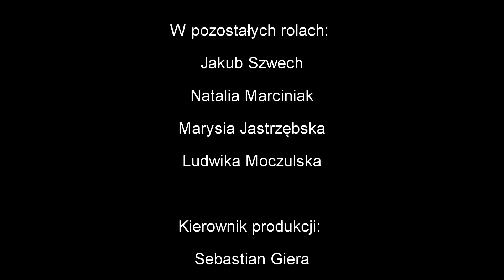G.F Amatorzy - Somsiad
Festiwal jest współfinansowany przez Stołeczne Miasto Warszawa.